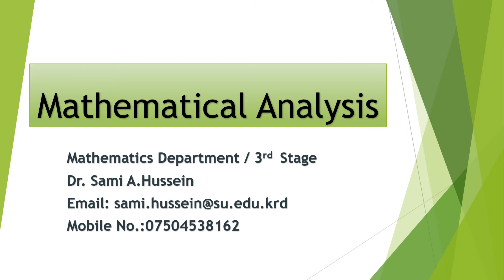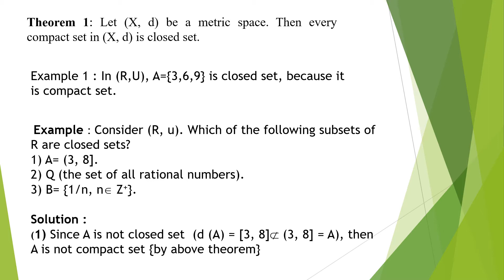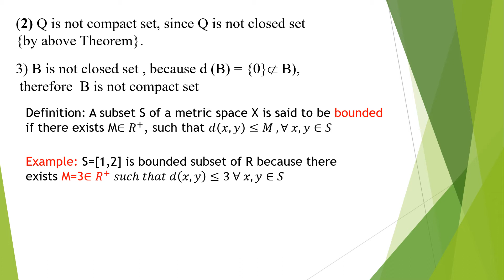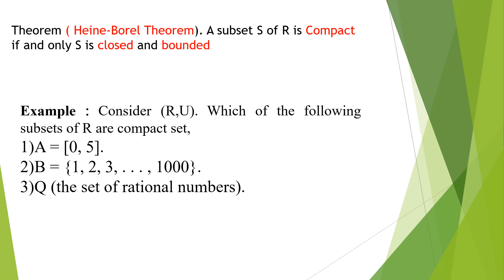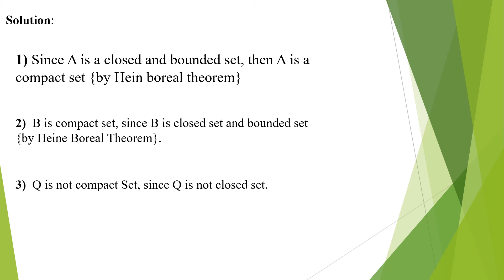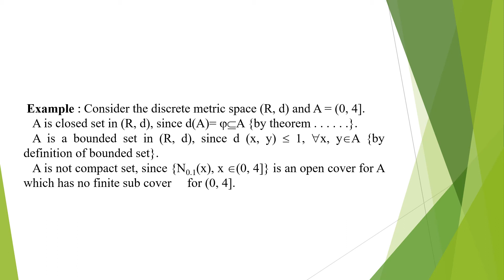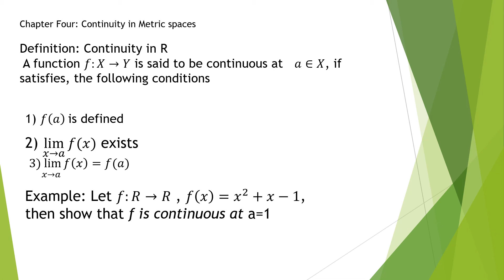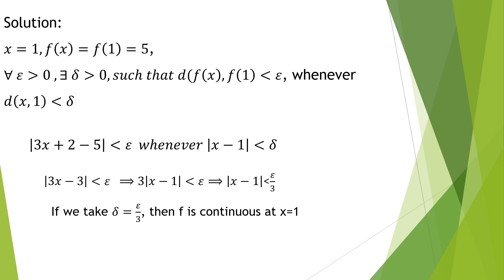Mathematical Analysis( وانەی دووەم)(Lecture 2)